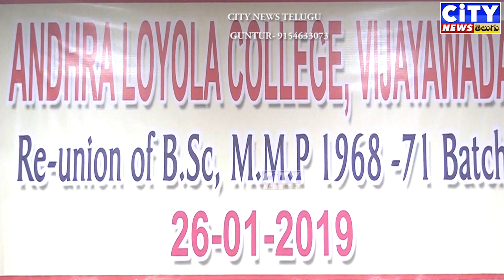Andhra loyola college vijayawada- 1968-71 BATCH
Andhra Loyola College (ALC or locally "Loyola College") is a Jesuit educational institution in Andhra Pradesh, India, founded on 9 December 1953.